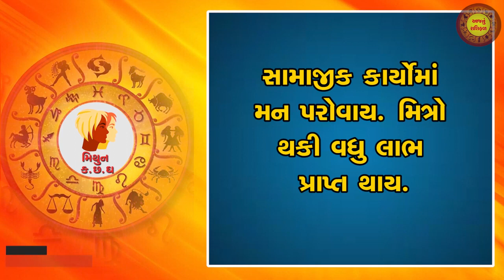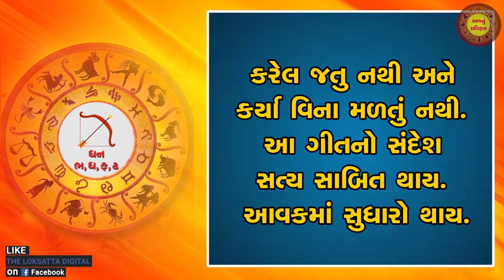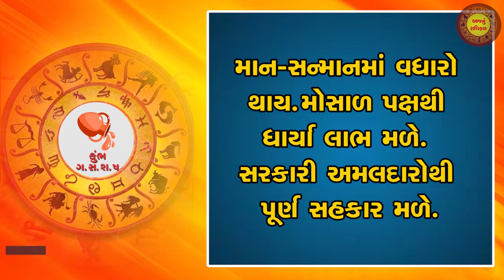Aaj nu RashiFal | today horoscope | આજનું રાશિફળ | 18-03-2023